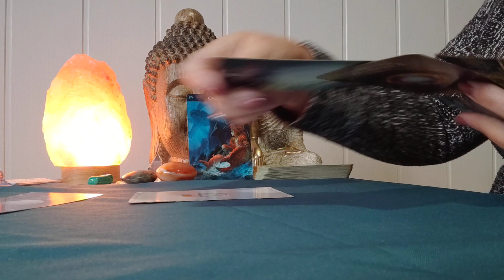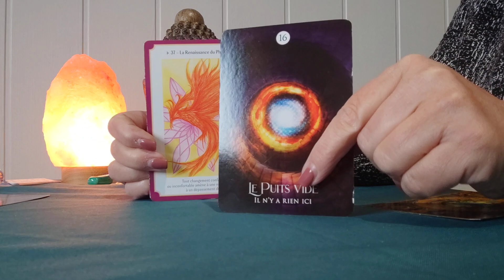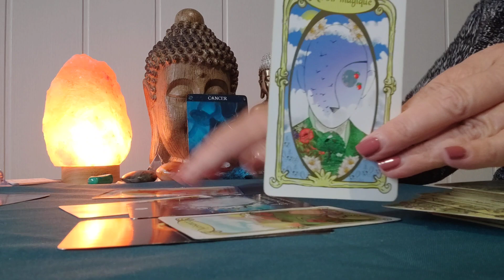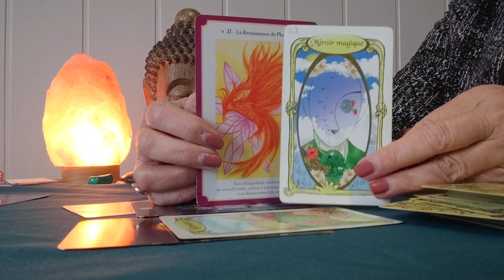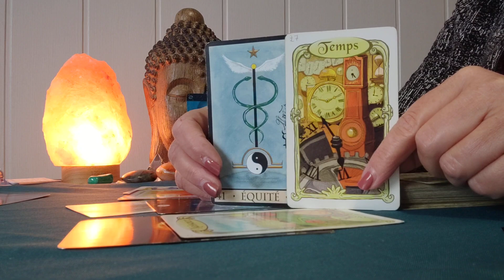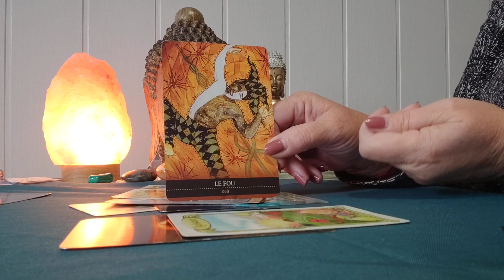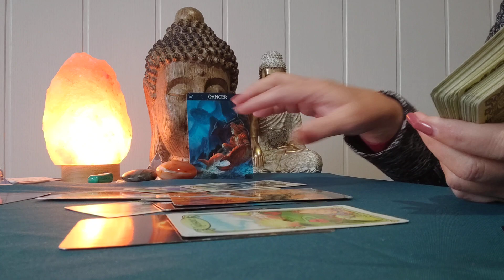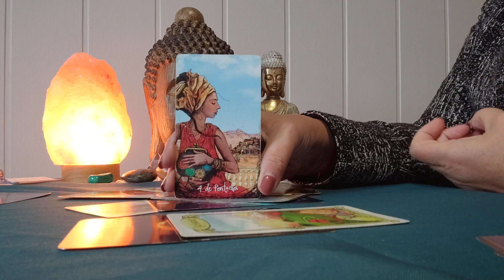Cancer ♋ La renaissance du Phoenix !